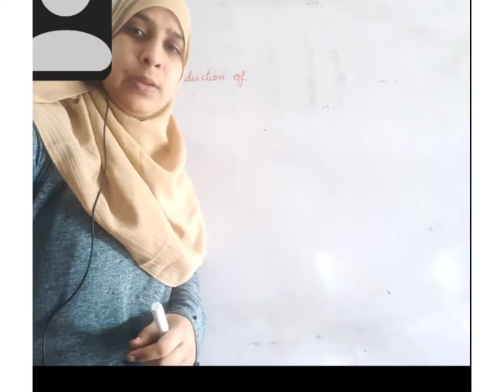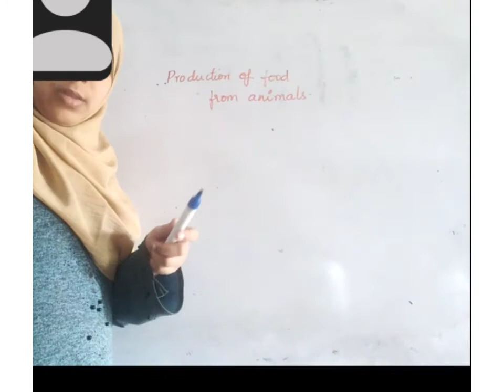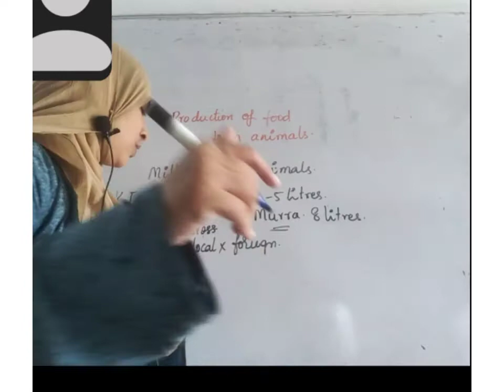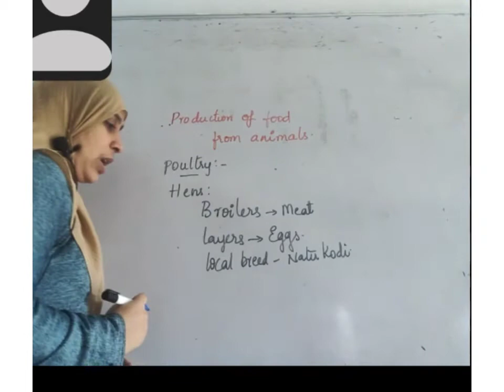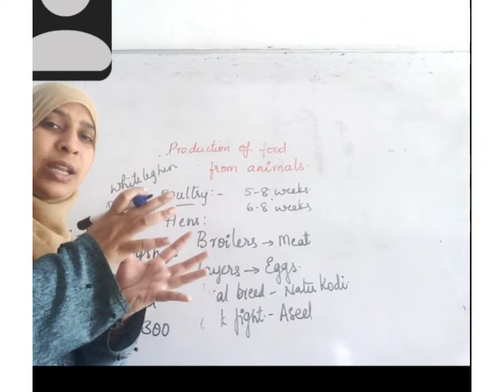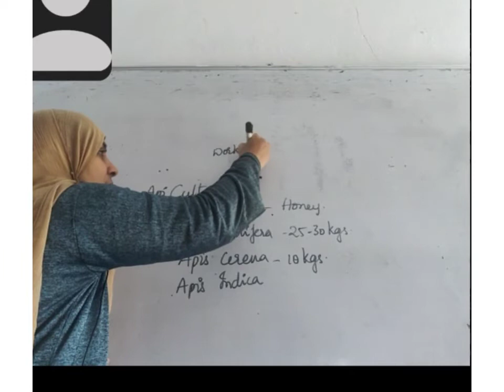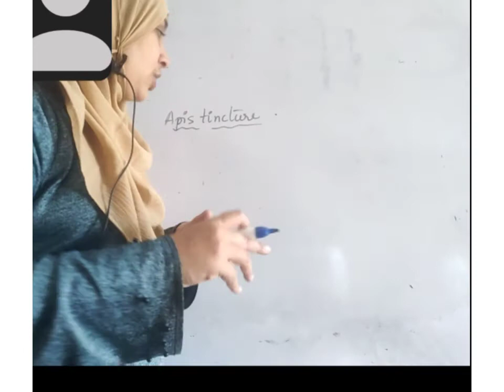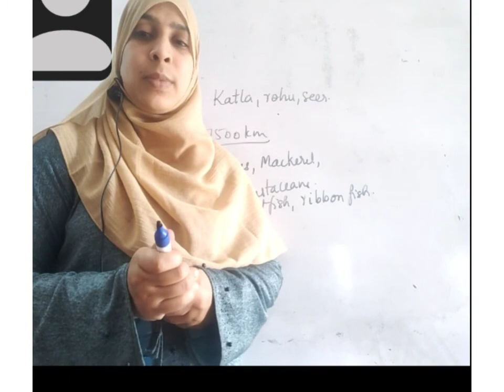production of food from animals quick revision/class 9